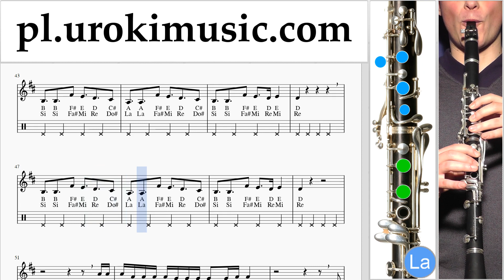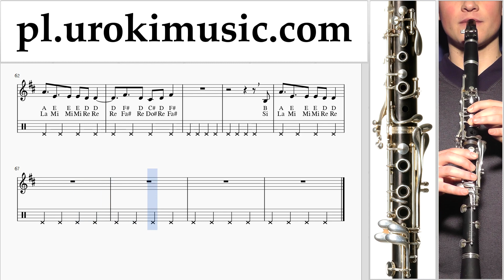Jak Grać Na Klarnecie Alesso - REMEDY Tabulatura Lekcje um-ih463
Jak Grać Na Klarnecie Alesso - REMEDY Tabulatura Lekcje um-ih463 Proszę pisać w komentarzach, jak uczynić lekcje bardziej przydatne dla Ciebie?